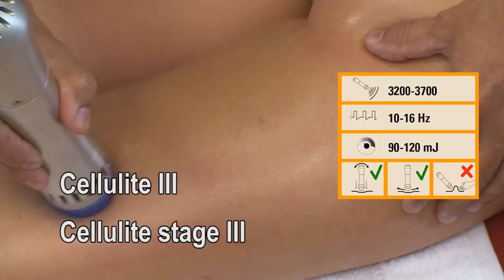Now Offering Z Wave for Cellulite Reduction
Dr. Jennifer Walden is proud to offer Zimmer Z Wave for Cellulite Reduction! The Z Wave can treat cellulite levels I to III.